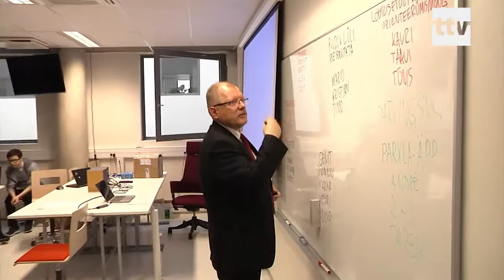2019.02.14 - Ministeeriumil statistikat plagiaadikahtlustest lõpetajate tööde puhul ei ole.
Eile lahvatas skandaal Rainer Vakra bakalaureuse töö ümber, nimetades seda plagiaadiks. Tallinna Ülikool on teinud avalduse, et Vakra töö hindamiseks kutsutakse kokku akadeemiline komisjon. Kuivõrd sage on plagiaadikahtlus tudengite lõputööde puhul ja kuidas töid kontrollida, seda uurisime nii valitsusest kui Tartu ülikooli emeriitprofessorilt.